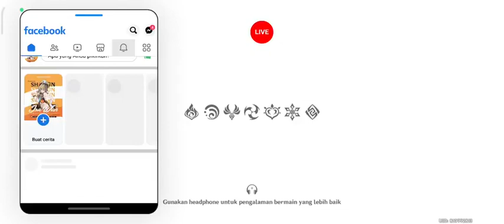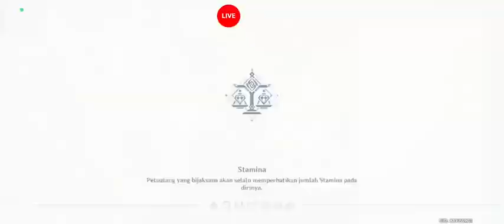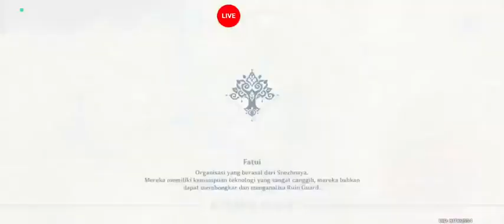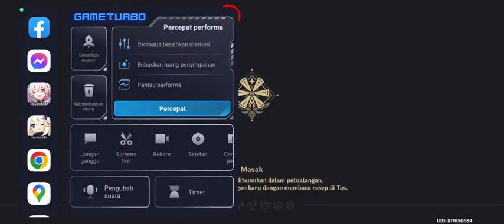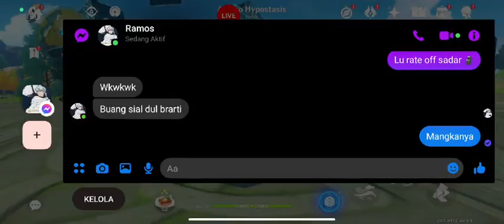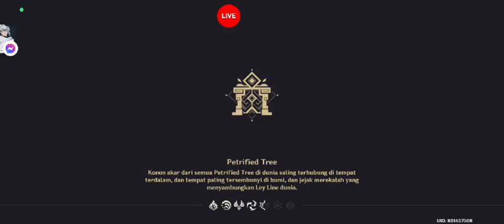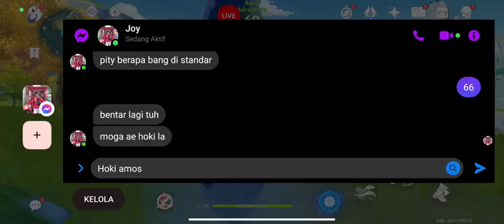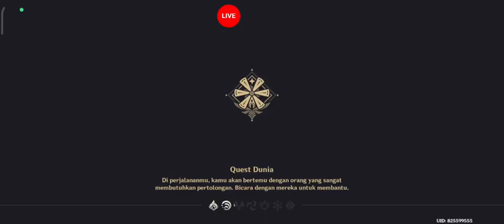The shadows quickly gathered around him